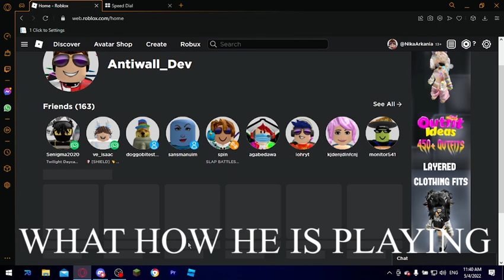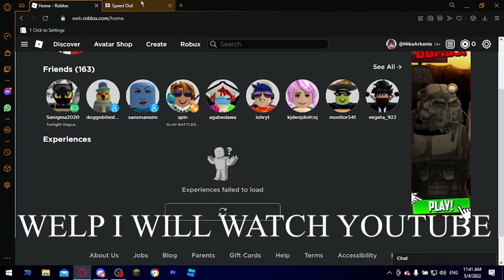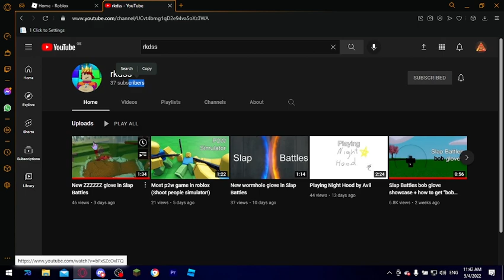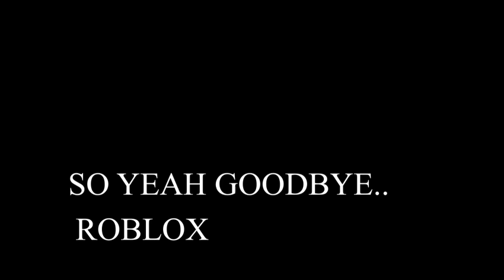ROBLOX IS DOWN | 2022 | SERVER SHUT DOWN PROBLEM!!!!!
YEAH GUYS ROBLOX HAS BEEN SHUT DOWN SO WE CANT PLAY MORE
I BET IT WILL RETURN!

GoodBye ROBLOX :(